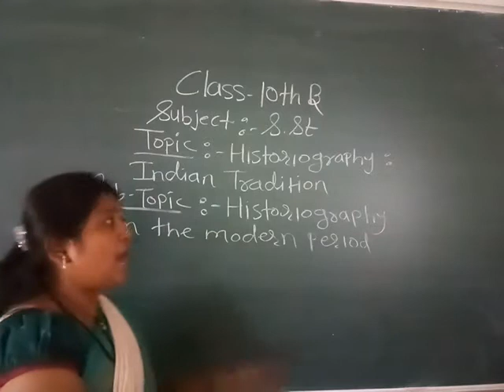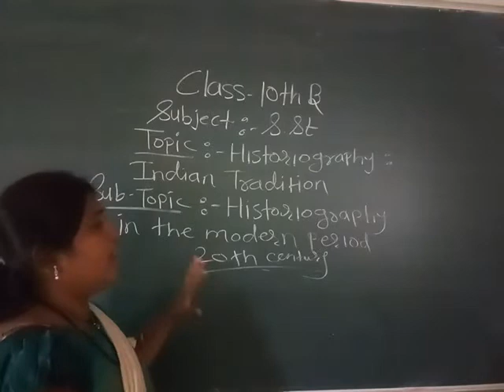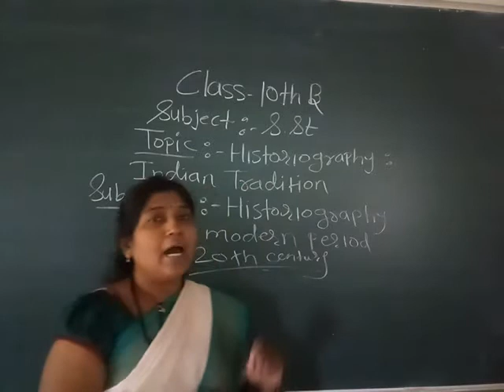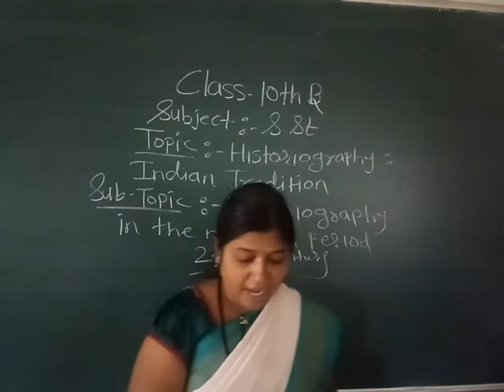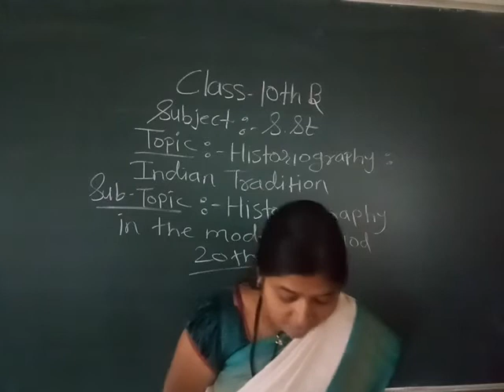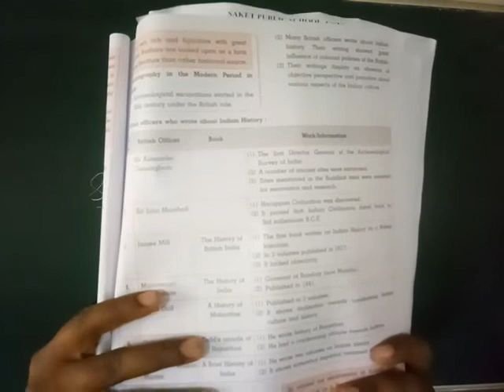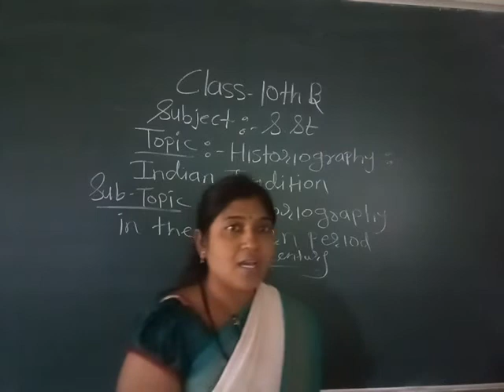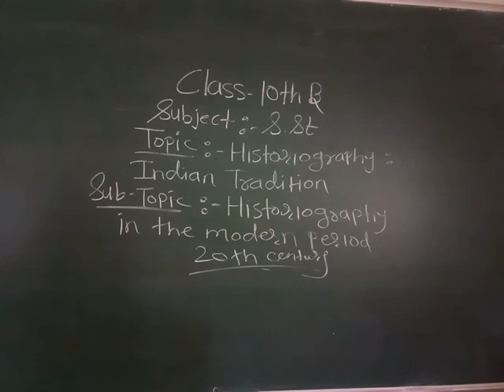RC10BSST02P3 29 SEP 2021HIS